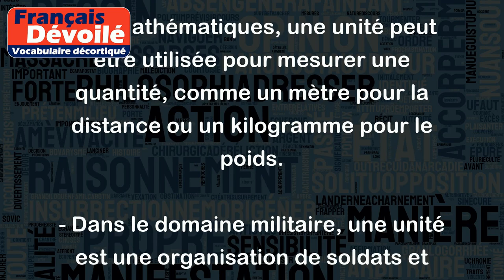Unité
Le mot "unité" désigne une entité qui est unique et indivisible, ou un ensemble homogène de choses qui fonctionnent ensemble de manière coordonnée. Voici quelques exemples pour illustrer ce concept :
- En mathématiques, une unité peut être utilisée pour mesurer une quantité, comme un mètre pour la distance ou un kilogramme pour le poids.
- Dans le domaine militaire, une unité est une organisation de soldats et d'armements travaillant ensemble sous un même commandement.
- En politique, l'unité peut se référer à l'union de différentes factions ou partis pour atteindre un objectif commun.
- Dans les relations humaines, l'unité peut se référer à une harmonie entre des personnes partageant des valeurs et des objectifs communs. Par exemple, une famille peut être une unité dans laquelle chaque membre s'entraide pour atteindre des buts communs.
Dans tous ces cas, l'unité implique un sentiment de cohésion, de synergie, et de collaboration en vue d'un objectif commun.